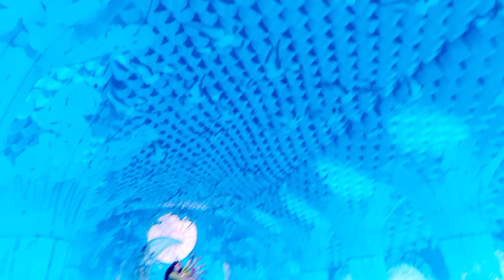Howrah durga puja 2023 special blog ll mini blog video ll new blog Howrah durga puja ll